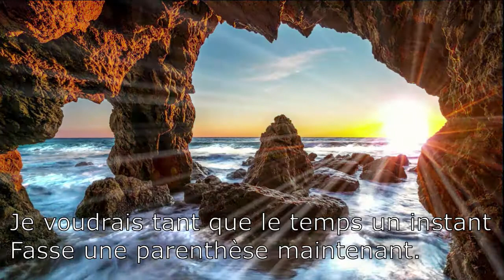"Je voudrais tant" - Poème en musique, poésie sur les sentiments de la vie, les ressentis, désirs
Poème, poésie en musique, à lire

"Je voudrais tant"
(©Emmanuelle Clérico)

Dans le flou dense, danse l’horizon
Pendant que moi, je marche à reculons.

Les nuages brassent un air vicié.
Je ne peux respirer, asphyxiée.

Et je m’éloigne de toi par là-même.
Qu’attends-tu pour me dire que tu m’aimes ?

Je voudrais tant attraper le soleil
Pour qu’il me tire de mon sommeil.

Je voudrais tant que le temps un instant
Fasse une parenthèse maintenant.

Alors peut-être nous poserions-nous
L’un face à l’autre puis joue contre joue ?

Peut-être nous battrions-nous ensemble
Dans ce monde qui se désassemble ?